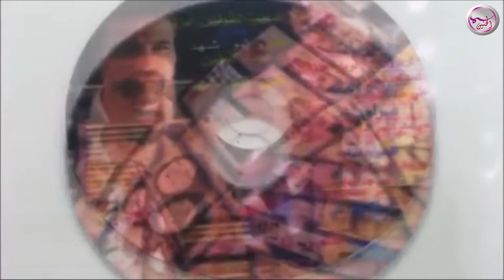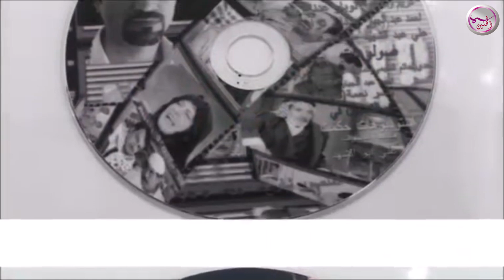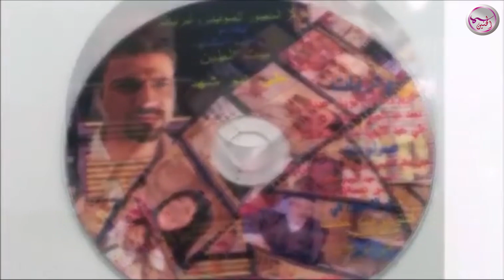تحدي الابطال - 3&4 - بيت الطين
التأليف الموسيقي علي أبو الشهد
جميع الحقوق محفوظة
تاريخ الإصدار 2008
المسلسل من تأليف وإخراج عمران التميمي
رابط الاستماع لقائمة التشغيل للألبوم في اليوتيوب التالي👇

اشراف عام / سامر سالم
توزيع ديجيتال: شركة قنوات
ــــــــــــــــــــــــــــــــــــــــــــــ